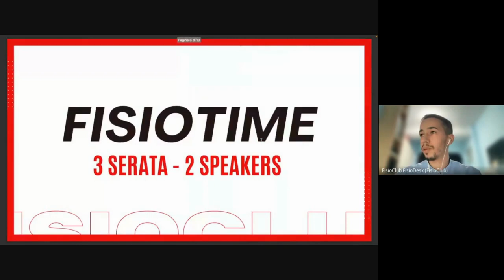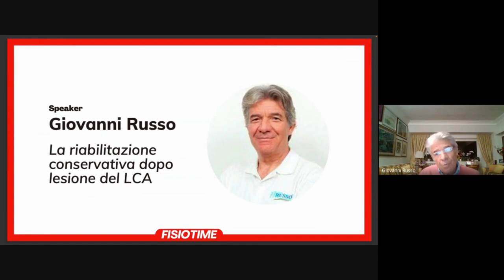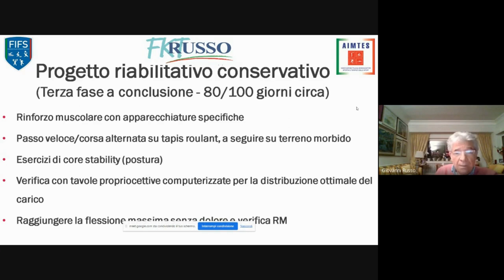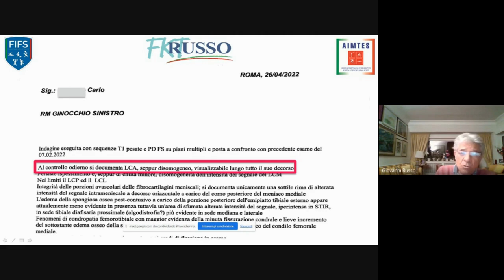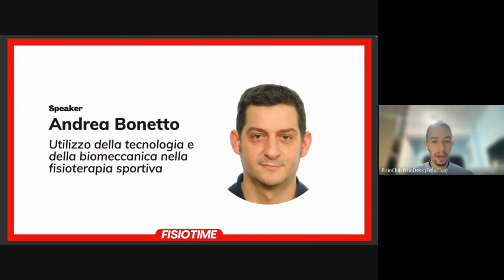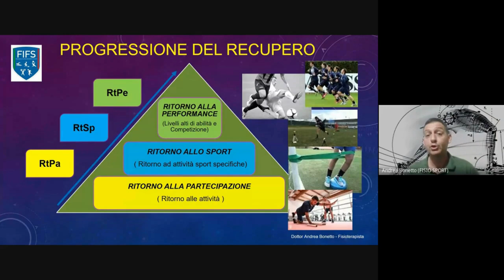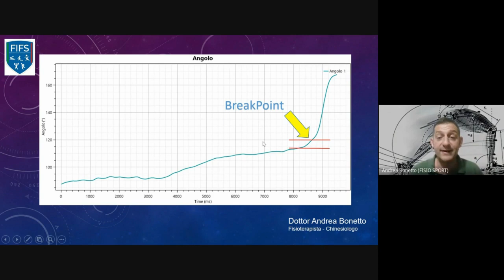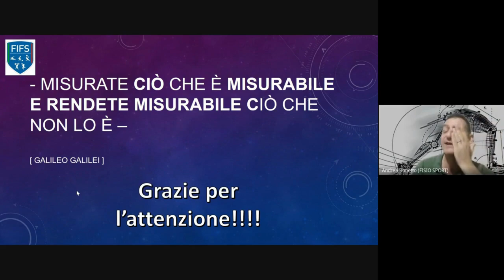Riabilitazione conservativa e fisioterapia sportiva | FisioterapistaFacile.it - FisioDesk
👨‍⚕️👩‍⚕⏰ FISIOTIME - FISIOTERAPIA E FORMAZIONE 👨‍💻👩‍⚕️

Argomenti:
- La riabilitazione conservativa dopo lesione del LCA.
- L'utilizzo della tecnologia e della biomeccanica nella fisioterapia sportiva.

Speakers:
Dott. Giovanni Russo
Dott. Andrea Bonetto

Durata:
60 min

Organizzatori:
FisioterapistaFacile.it
Marco Orlando
Karim Zarfaoui

 / @FisioterapistaFacile FisioDesk

Per info Commerciali e Tecniche su FisioDesk,
il nuovo gestionale specializzato per il fisioterapista libero professionista: